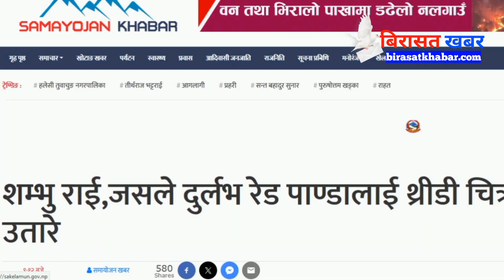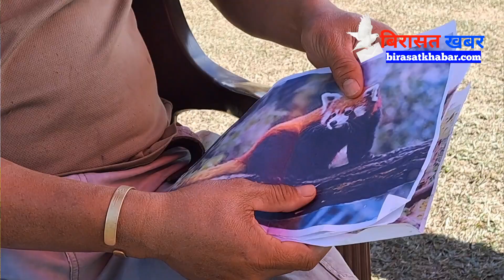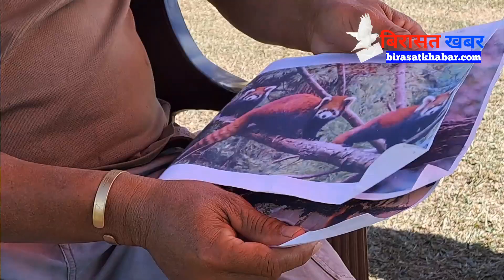नेर्पाका शम्भु राईले बनाए लोपोन्मुख वन्यजन्तु रेडपाण्डा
Birasat Khabar is a fair information communication operation operating from the eastern hill district of Khotang. We are free, we are free from any political bias.
We write what we see and broadcast it through audio-visual material. We also publish news on online news portal (online magazine) News If you write down what happened in your village, we will make it news.

Always remember us for truthful, factual news.
For the voices of the voiceless, always remember Birasat Khabar.com